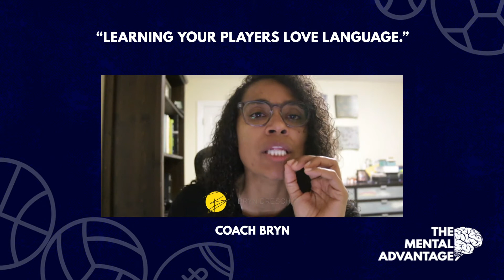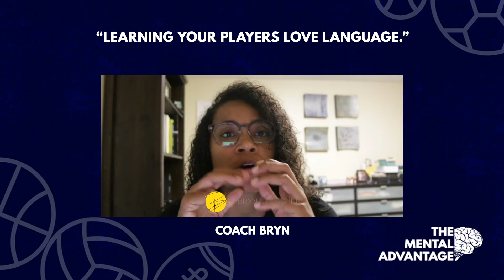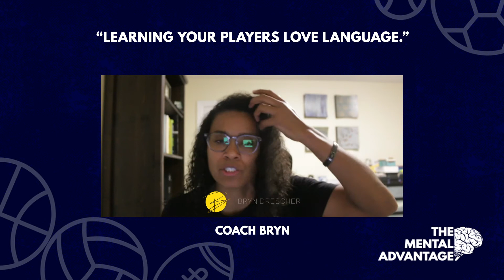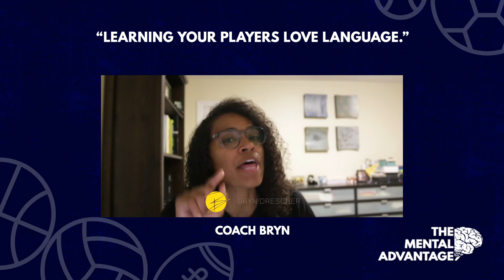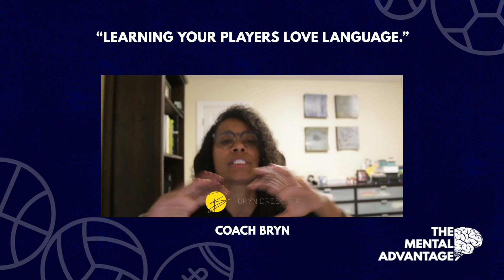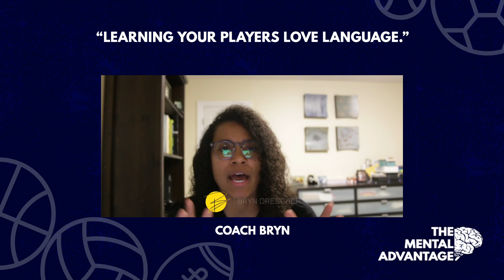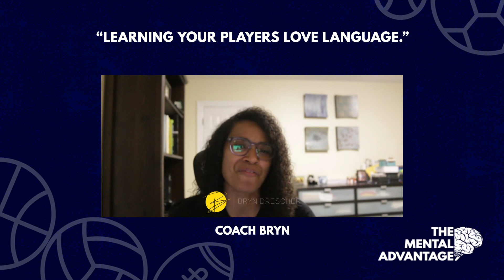How To Be A Better Coach: Learning the Love Language of Your players - Episode 21 - w/Coach Bryn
Often you see situations where a player or athlete thrives in one environment and does poorly in the other.

It may have you saying why is that?

In this episode I am asserting it is because we did not learn that players love language

Now I know some people think it isn't about love its about doing your job, especially in the case of pro sports and while I do believe that has a place you catch more flies with honey than you do vinegar.

So, imagine we learned the love language of our athletes, or just simply took the time to get to know them better you would then see a difference in the output.

We hear about an ROI in terms of stocks but what about ROI in terms of time put into a player.

It costs organizations millions in player development and obviously they are seeing it is paying off.

Take the time to invest in your player and they will in turn show you how much it means to them in their production and leadership.